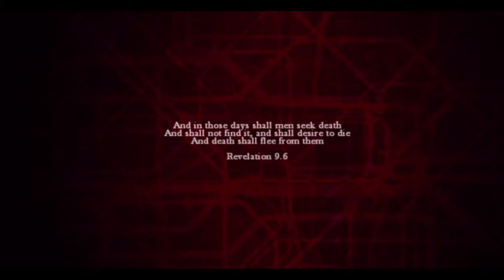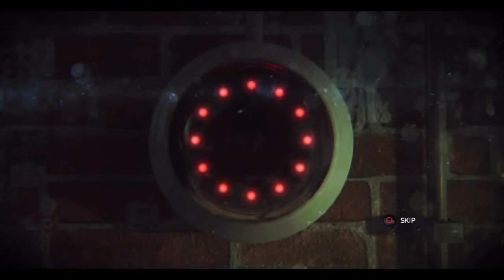NEW SERIES! Zombi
I only make videos to make you guys happy!

I own no rights to these songs...